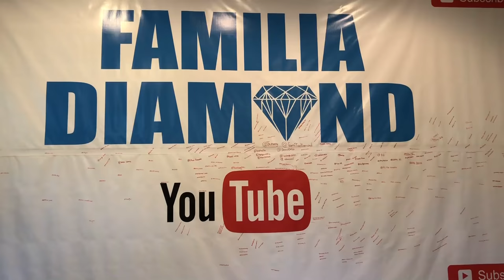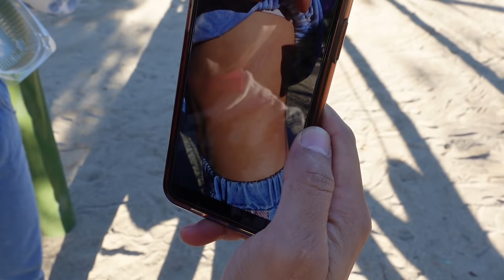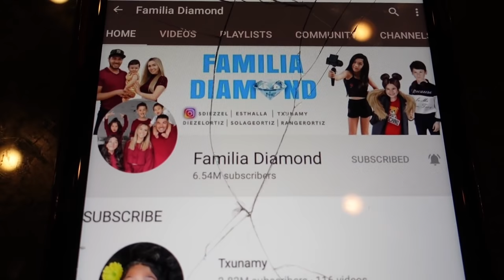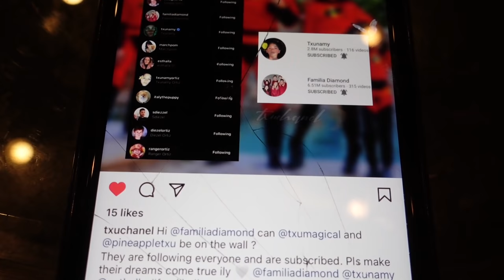Did We Finally Find Our MISSING Puppy March Pom In This DOG PARK?!! ** SHOCKING** | Familia Diamond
Did We Finally Find Our MISSING Puppy March Pom In This DOG PARK?!! ** SHOCKING**

LOST DATE: FEBRUARY 21, 2018
NAME: MARCH POM
BREED: POMERANIAN
COLOR: DARK TAN/ORANGE
HOW BIG: VERY SMALL
EYE COLOR: BROWN EYES
HOW OLD IS HE: 2 YEARS OLD
GENDER: MALE
VERY PLAYFUL

You may already know us from Musically (TikTok now!) and Instagram. Our family includes Sdiezzel, Esthalla, Txunamy, Diezel, Solage, and our newest member the family, Baby Ranger! We hope you join this journey with us! Xoxo